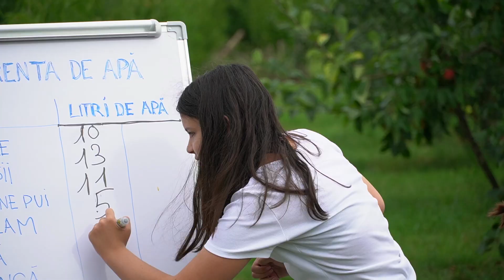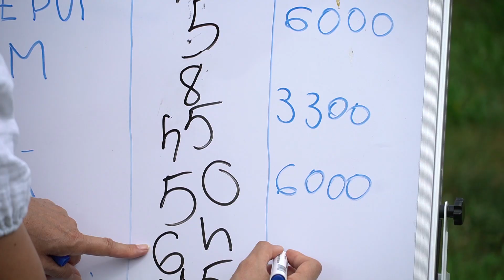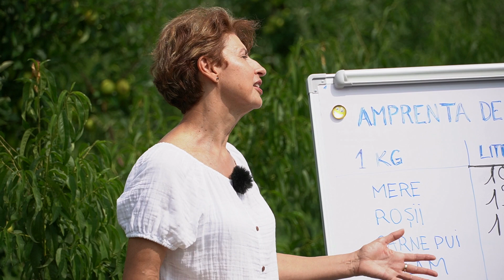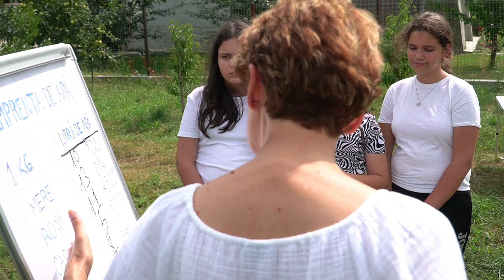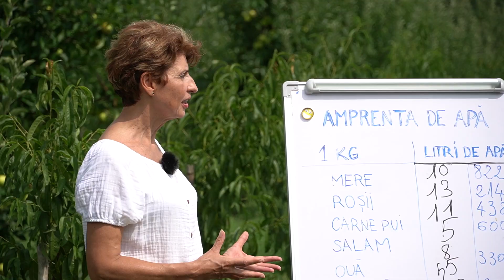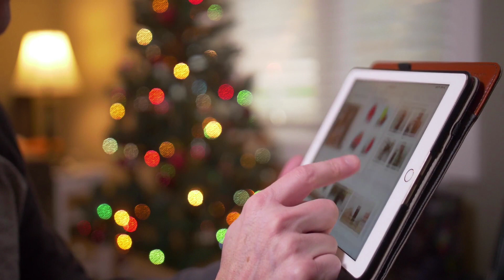Ghiozdanul cu Obiective de Dezvoltare Durabilă - Amptrenta de apă a alimentelor ODD 12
Apa dulce este o resursă limitată pe planeta noastră. Câți dintre noi suntem conștienți de câtă apă este necesară pentru a produce alimentele pe care le consumăm în fiecare zi? ”AMPRENTA DE APĂ A ALIMENTELOR” este titlul acestui material didactic propus de către profesoara Irina Constantinescu, care ne vorbește despre o resursă care trebuie să fie folosită responsabil. Obiectivul de Dezvoltare Durabilă la care ne vom referi este cel cu numărul 12 - Consum si producție responsabile.
”Ghiozdanul cu Obiective de Dezvoltare Durabilă” este un proiect lansat de echipa Educație la Înălțime și realizat de Asociația Însemne, în parteneriat cu Departamentul pentru  Dezvoltare Durabilă din cadrul Guvernului României. Cu sprijinul Ministerului Educației. Prin acest proiect, profesorii din România și Republica Moldova vor avea acces gratuit la 34 de materiale didactice despre cele 17 obiective de dezvoltare durabilă, pe care le pot integra în lecțiile lor.